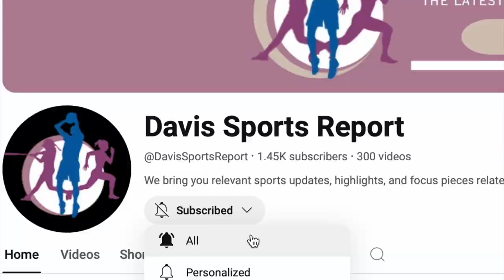HOLLOWAY UPSET AGAIN? Mens 110 Hurdles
Will Grant Holloway coming in as the favorite to win be upset again?